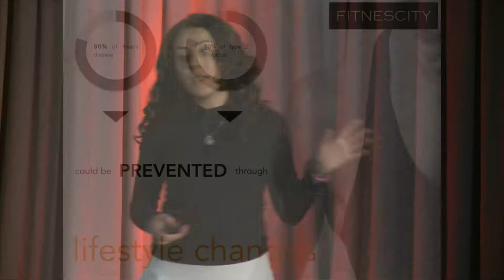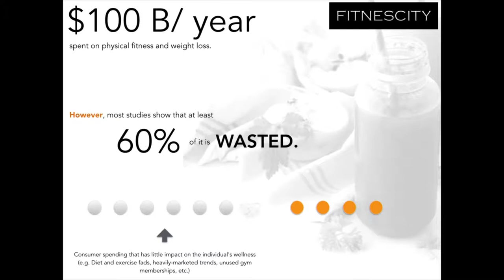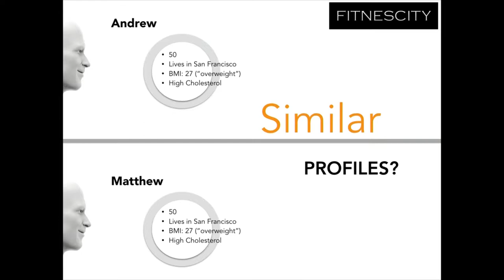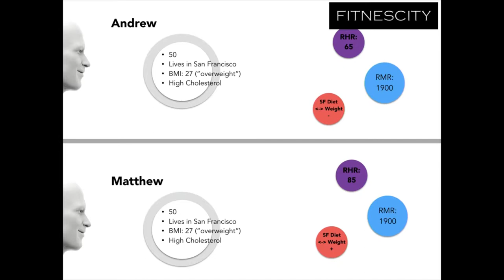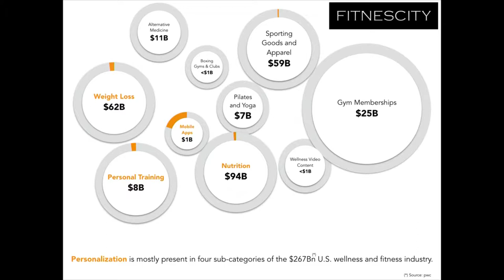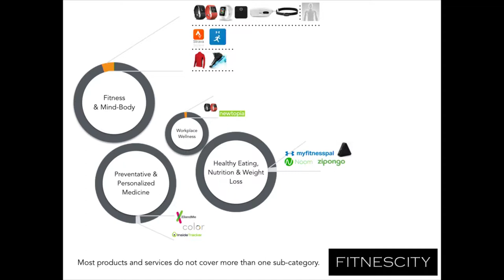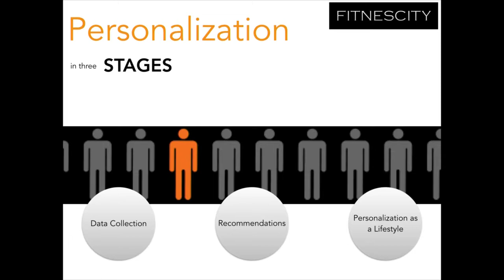Promise of Personalized Wellness - Trends and Business Models | Laila Zemrani | HWB16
❝THE PROMISE OF PERSONALIZED WELLNESS: TRENDS AND BUSINESS MODELS❞

Laila Zemrani, Co-founder/CEO of Fitnescity

80% of some of the most common and costly health conditions could be prevented through lifestyle changes. To make these changes happen, we spend billions of dollars on wellness.
However, most studies show that a large portion of what we spend is wasted on heavily marketed, one-size-fits-all solutions that do not necessarily lead to any measurable outcomes.
Personalized Wellness holds promise for improving many aspects of wellness, lifestyle optimization and prevention. It creates significant opportunities for improving outcomes by leveraging data from the individual’s unique physiology, history and lifestyle. This growing market category is today at a turning point as it moves from data collection to insights and recommendations.
This talk will discuss the economics of Personalized Wellness, covering market trends and emerging business models. The session will present data and feedback sourced from industry research and from interviews with industry experts.